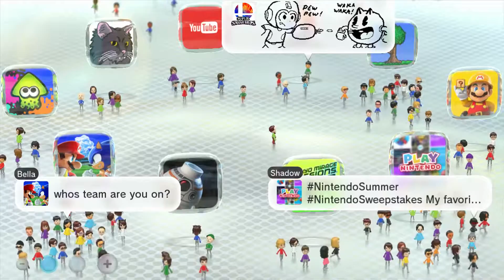Playing With My Kids Ep 2 - Mario Kart 8 on Wii U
Played some Mario Kart 8 with my daughter.  We played just the two of us, and then played a few races online.